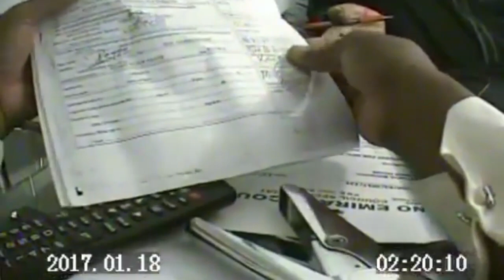Videon Dollar na Ganduje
Kukasance damu a kuwane lokaci
Ga mai son bibiyan mu ta wadannan hanyoyin to gasu:😀😀👇👇